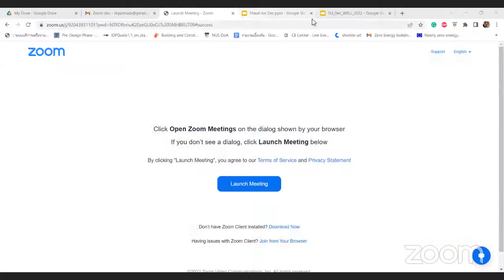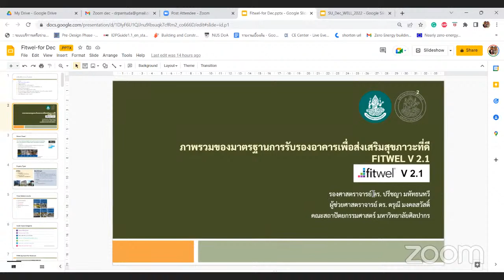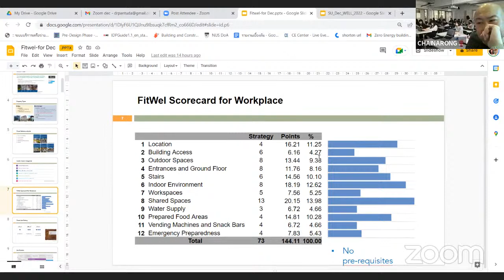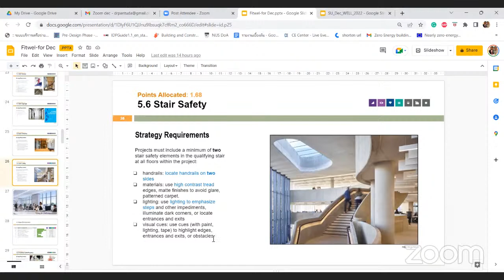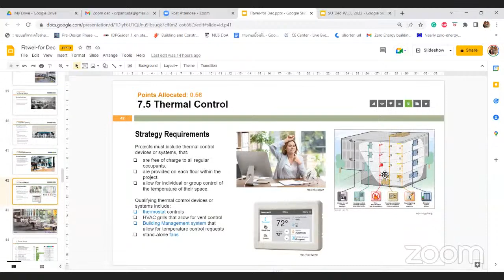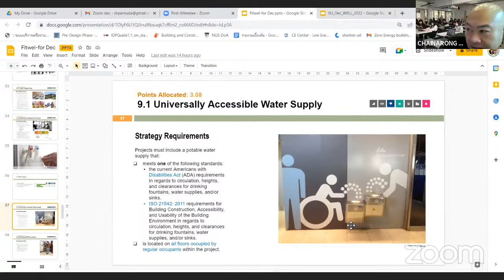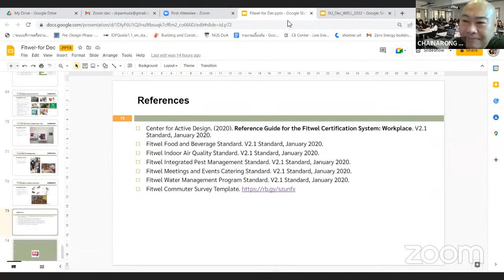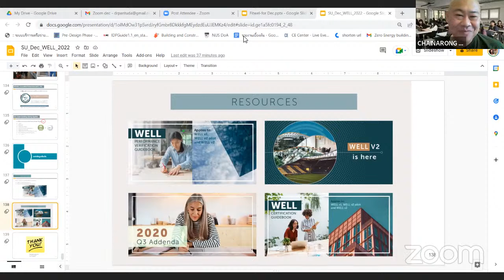290922_007_361202 BuildingTECH &SYSTEM LECTURE